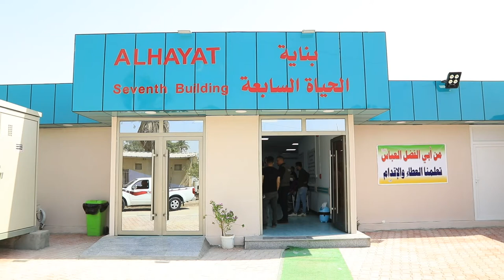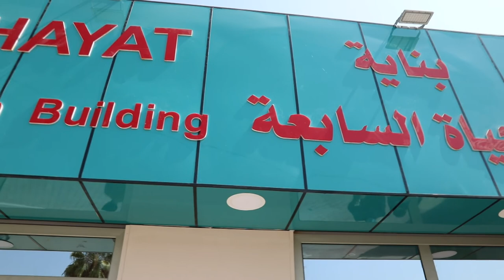العتبة العباسية المقدسة تفتتح ردهة الحياة السابعة في محافظة بابل